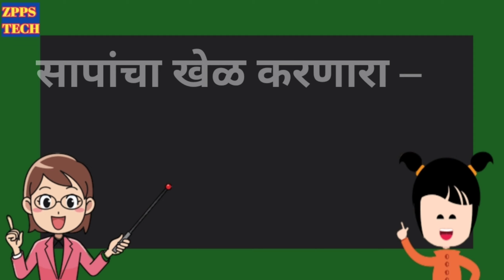शब्द समूह बदल एक शब्द मराठी |स्पर्धा परीक्षांसाठी | मराठी व्याकरण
मराठी व्याकरण, मराठी वाक्यप्रचार, वाक्प्रचार, zpps tech, स्पर्धा परीक्षा वाक्प्रचार, marathi vakyaprachar, vakyaprachar, shrikrishna nihal, समानार्थी शब्द, विरुद्धार्थी शब्द, म्हणी,

 mpsc marathi grammar, police marathi grammar, talathi marathi grammar, sti asst marathi grammar, upsc, scholarship marathi grammar, navoday